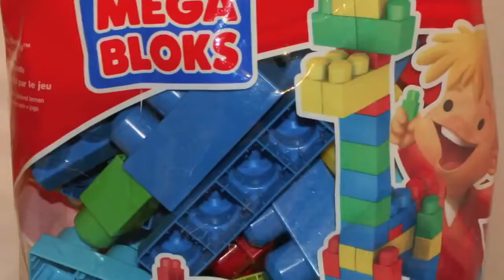Disney Cars Toy Original Cars Song Frank, Cars Toons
Disney toy videos play